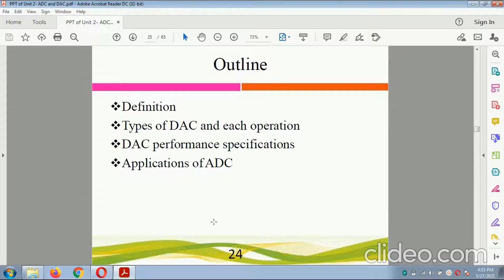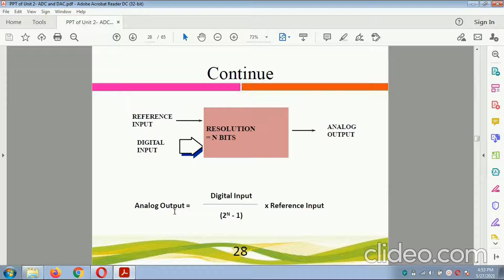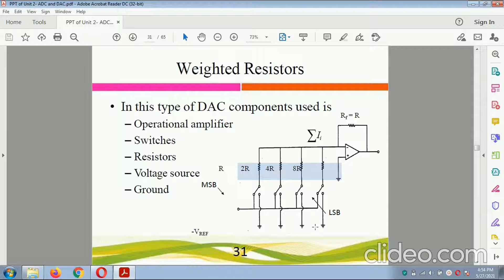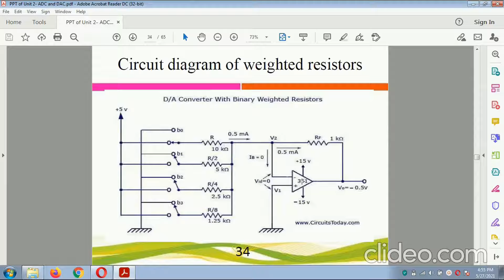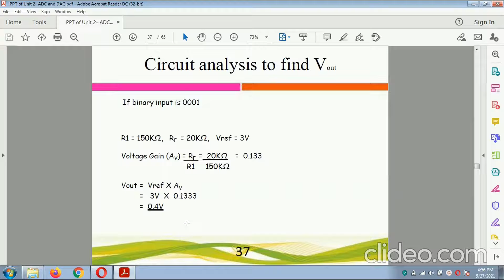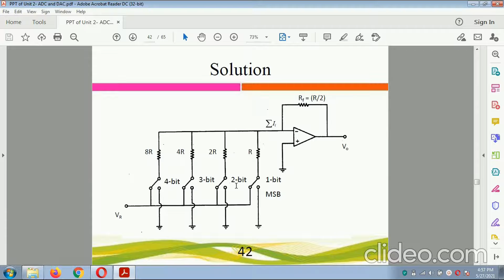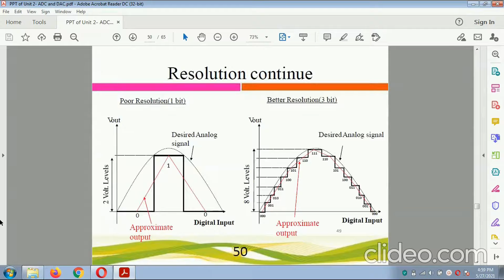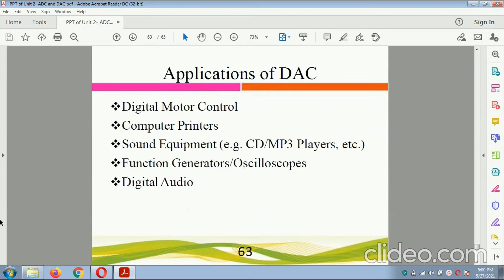Digital to Analog Converter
Unit 2- MTRX